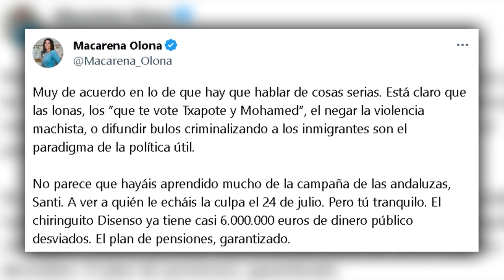💥BRUTAL💥TWEET de OLONA que INDIGNA a ABASCAL y a todo los votantes de VOX: